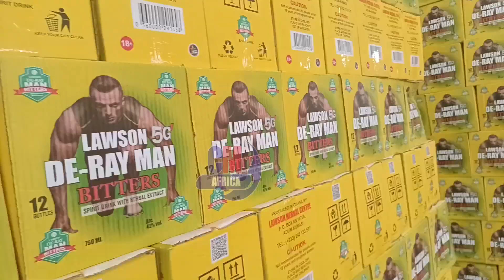Di Asa Season 7 Queens visit the factory of Lawson de - ray man in Kumasi